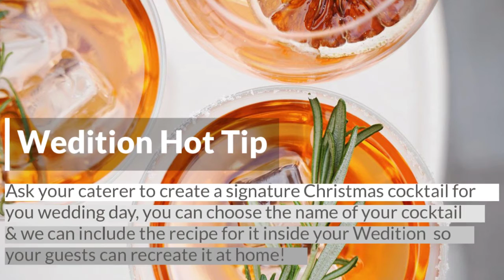Wedition's Top 5 Christmas Wedding Cocktails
We love a winter wedding at Christmas time, the dark nights are so romantic when you have fires burning, candles lit, fairly lights twinkling and a touch of magic in the air. To get your taste buds in the mood, and your party glow on, we’ve selected 5 of our favourite Christmas wedding cocktails for you to make and enjoy at home!